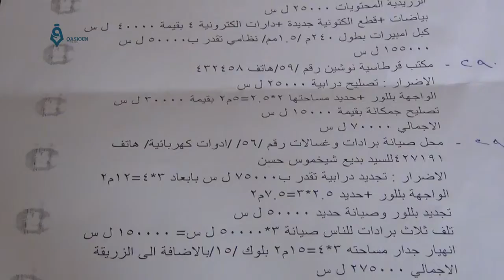القامشلي- توزيع المساعدات على المتضررين من تفجير حي الغربي